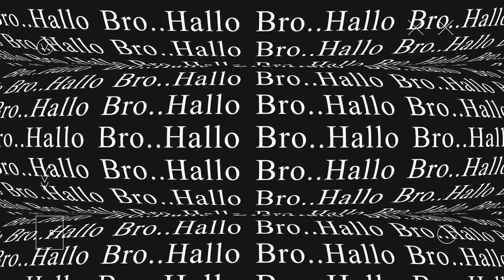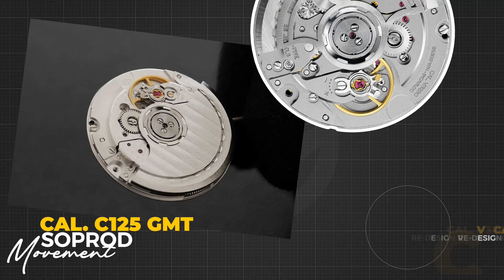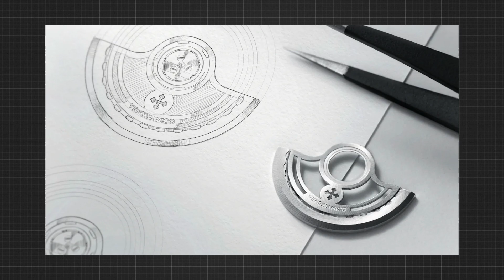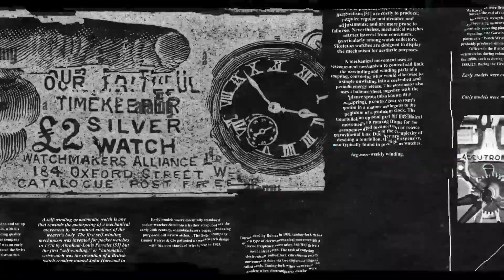PREMIUM GMT❗️Venezianico Nereide GMT Ceratung ❗️ THE FIRST WATCH WITH CERATUNG = CERAMIC TUNGSTEN ❗️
Seperti yang kalian tau, Venezianico punya line up NEREIDE GMT dengan movement Seiko NH34. Tapi yang satu ini mereka bikin lebih premium dengan Swiss Movement, dan material bezel insert yang pertama kali di aplikasikan pada sebuah jam tangan, CERATUNG, Ceramic & Tungsten. 2 material yang paling keras dan sulit di bentuk..

Tonton sampe abis ye.